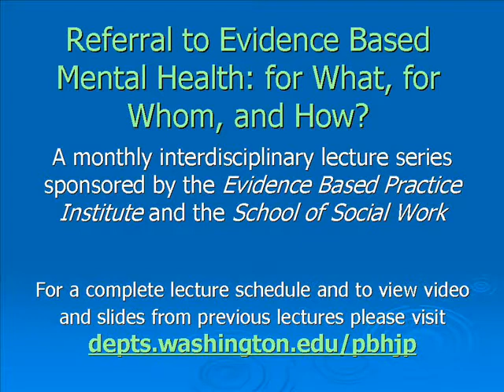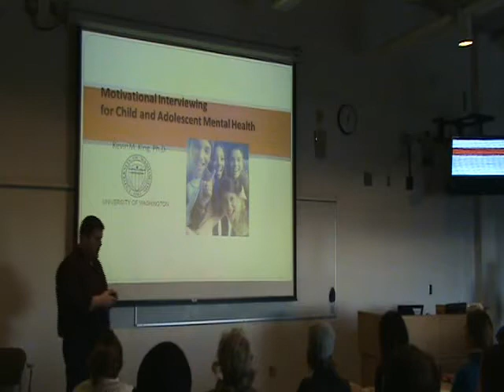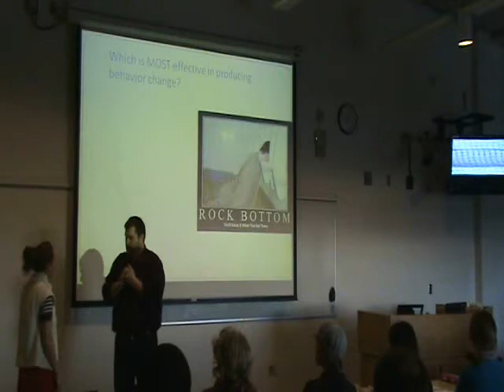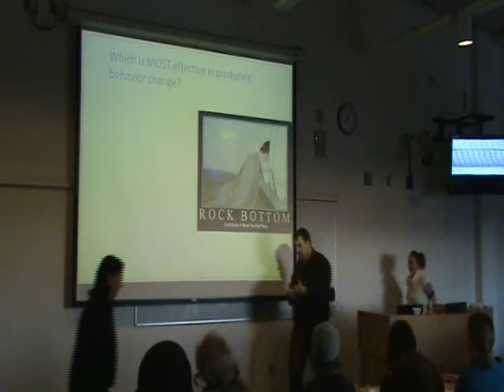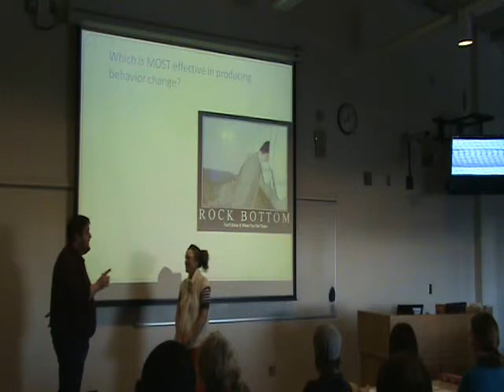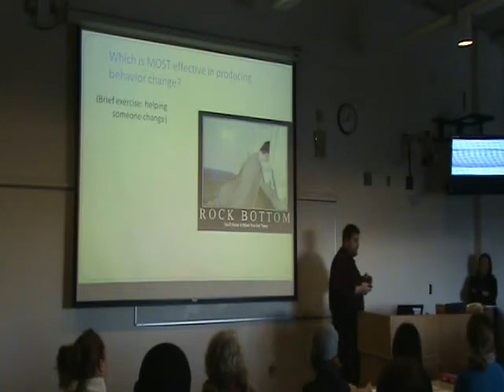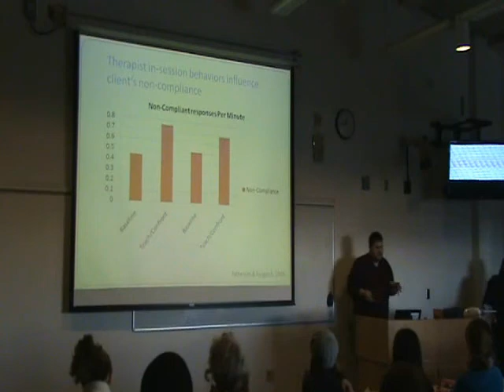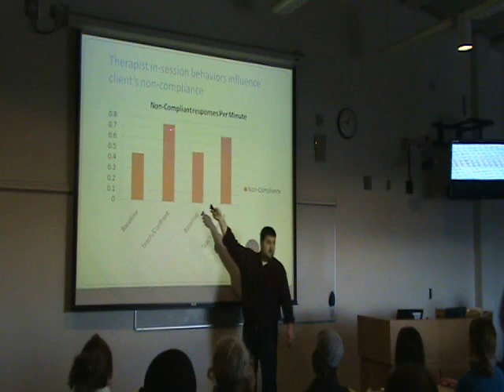Motivational Interviewing for Child and Adolescent Mental Health - Part 1 of 4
"Motivational Interviewing for Child and Adolescent Mental Health"
PART 1

Kevin King, PhD - Assistant Professor, University of Washington Department of Child Clinical Psychology

Part of the lecture series: "Referral to Evidence Based Mental Health: For What, for Whom, and How?" Open to all graduate and undergraduate students, fellows, faculty, staff, community supervisors, and advocates for children's mental health from applied and clinical programs (including Social Work, Psychology, Psychiatry, Education, and Nursing).